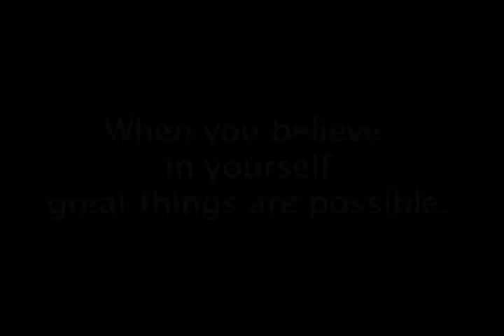Taurus World Stunt Award: Best Fight Nominees for Charlie's Angels!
Announced by Chuck Norris...The nominees for Best fight are... Al Goto, Steve Ito, Felipe Savahge, Mike Smith, Jerry Trimble.